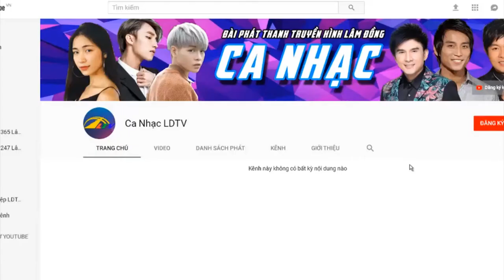Đi Chợ Tết - NTN Bảo Lộc | Ca Nhạc Lâm Đồng TV